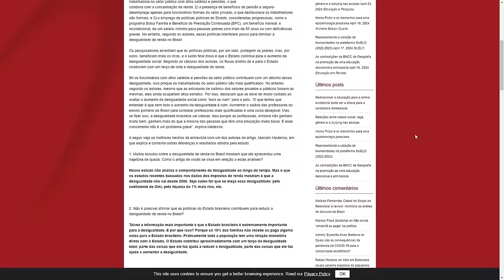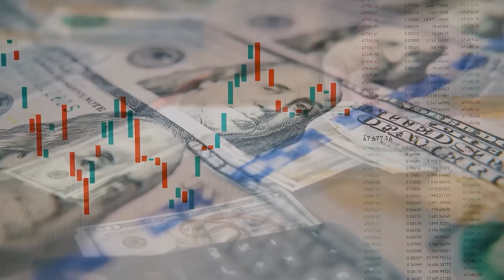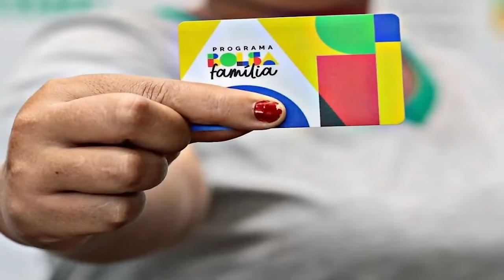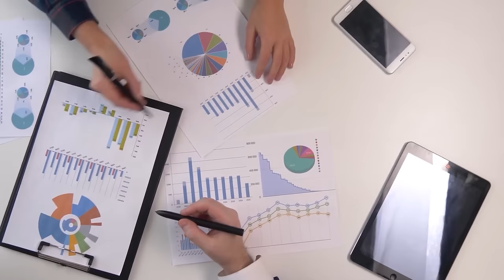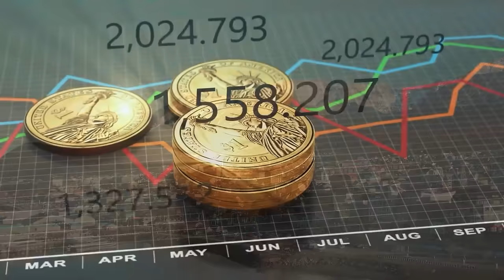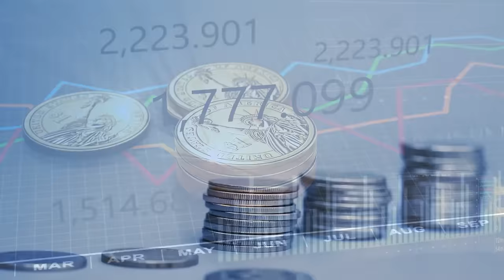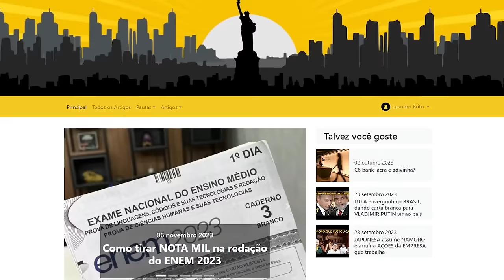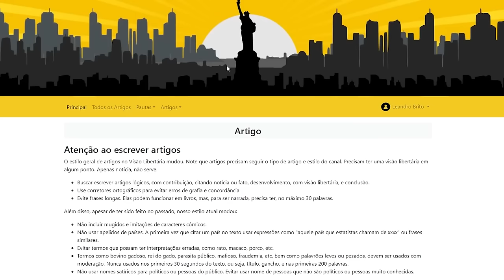RENDA dos 1% MAIS RICOS do BRASIL é 40 VEZES maior que a dos 40% MAIS POBRES: isso é um PROBLEMA?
Ajude o canal:

16vmNcrA4Mvf7CaRLirAmpnjz1ZH3bWNkQ (Bitcoin)